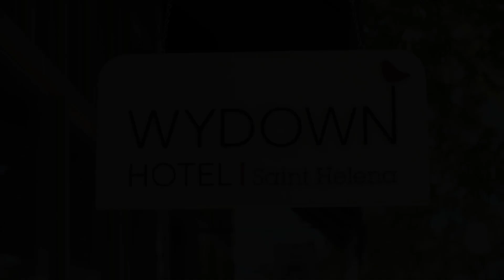Vineyard Jazz Wydown Hotel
Saxophonist ShaShaty hosts this wine centric series taking you through some of the most beautiful venues of wine country.